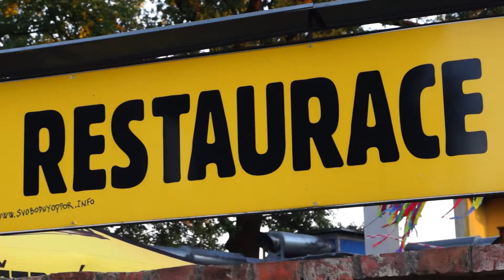Coolna Půlvestr 31.07.2015 Svitavy